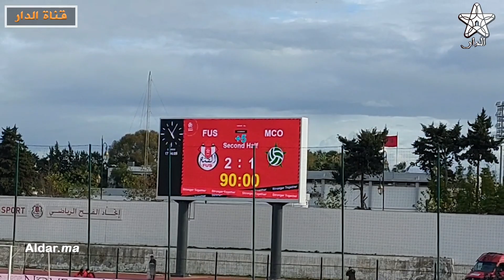هزيمة جديدة لمولودية وجدة .. المدرب يرجع السبب لسوء الحظ